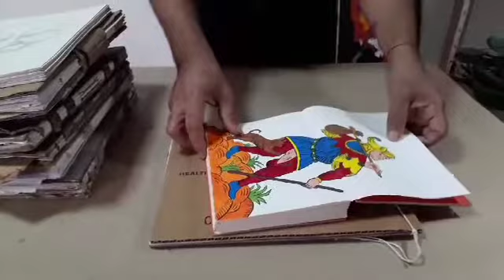OFICINA DE ENCADERNAÇÃO BÁSICA COM COMPOSIÇÕES DE CARIMBOS – COM MANOEL PEDRO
Esta proposta de oficina pretende iniciar o participante na técnica de encadernação onde confeccionaremos um caderno de registros estéticos e a impressão de carimbos elaborados com materiais de fácil acesso.